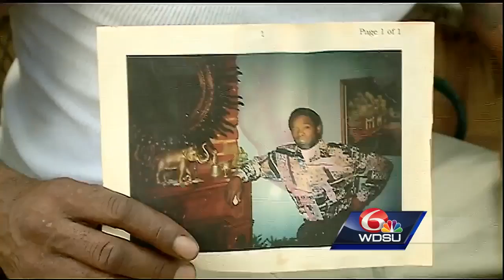Violent encounter in Irish Channel leaves homeowner dead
​Mark Selestan said he lives next door to his father, Raymond Webster Jr., in the 800 block of Fourth Street and heard a gunshot just before midnight.​​